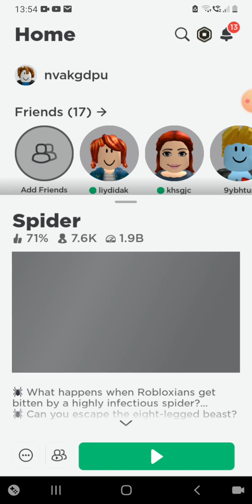jucam roblox spider